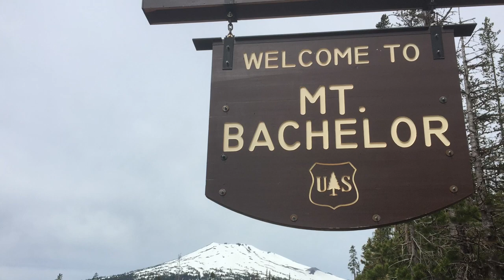Oregon adventure in the Dechutes National Forest: Tumalo Falls, Dillon Falls, Elks Lake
The girls of Theme Park Ohana go on adventures in the states National and State parks!!!